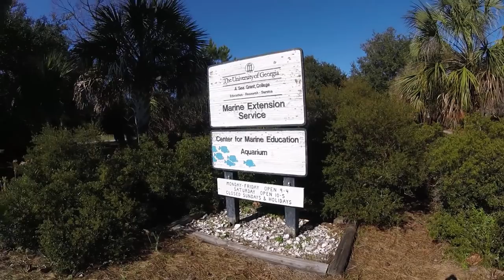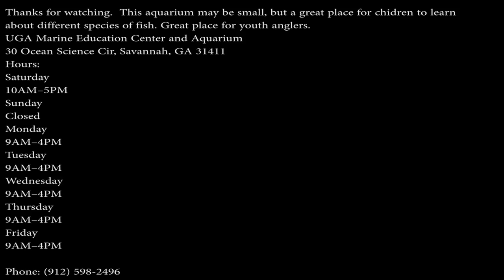Visiting UGA Marine Education Center And Aquarium With Son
Took son back to the UGA Marine Education Center and Aquarium, since son's older now and can read.  Short and educational trip about the surrounding waters in Savannah Ga.  Would recommend this aquarium to everyone.

Bloomingdale, GA 31302